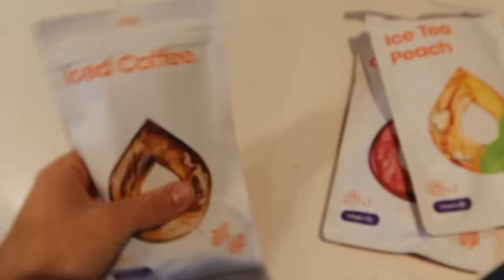PROBANDO COMIDA AMERICANA con JUANJO BONA!!! 😱🥒🍟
*PUBLI